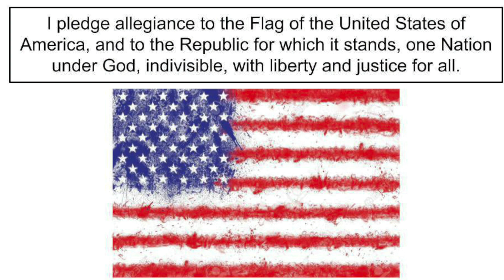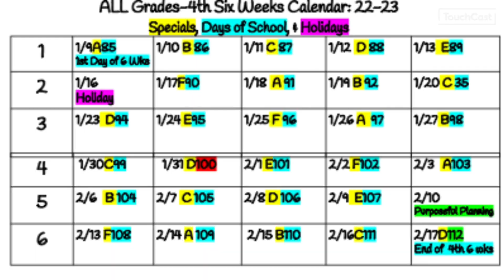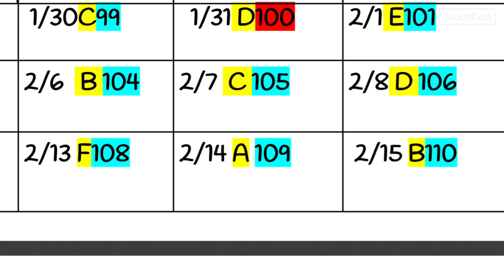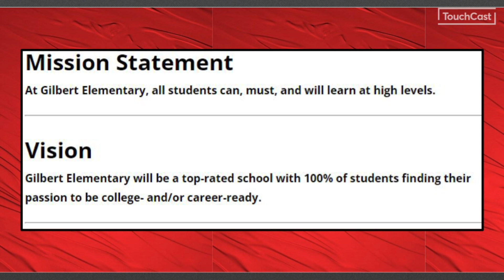KGIL February 6